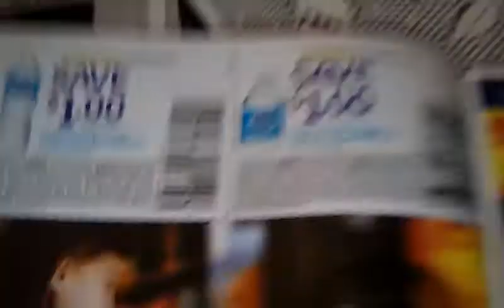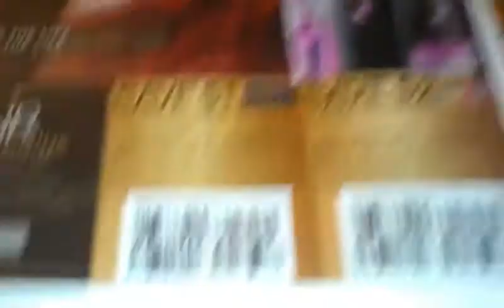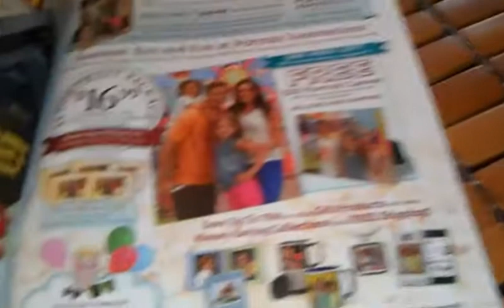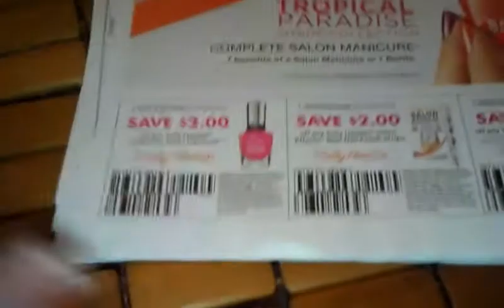Redplum 7/28 Preview